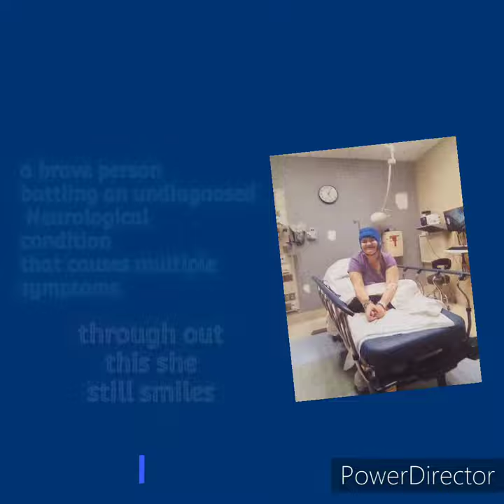greving lost abilitys the reality of an undiagnosed Neurological condition